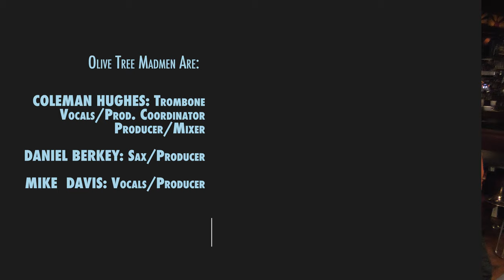Ep. 9 - Peter Gunz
This week on Sounds From The Cellar, our guest is NYC Hip-Hop legend, Peter Gunz. It doesn’t get more entertaining, charming or disarming than Pete…

Always an open book, we talk to Pete about it all: from his chart-topping days with Lord Tariq to his complicated TV stardom in Love & Hip-Hop NYC. We get real about growing up in the Bronx and tough family matters.

Pete is family (oh, and future correspondent for the show!) and this episode will get your sides splitting, your heart pumping and your HEAD BOPPIN’!

Sounds From The Cellar with the Olive Tree Madmen is recorded live in New York’s West Village at the Olive tree Café during business hours.

The Madmen are:
• Nick Cassarino: Guitar/Vocals/Musical Director/Producer
• Coleman Hughes: Trombone/Vocals/Prod. Coordinator/Producer/Mixer
• Butter: Drums/Vocals/Writer/Producer
• Mike Davis: Vocals/Producer
• Colin Smith: Guitar/Vocals/Director/Producer
• Daniel Berkey: Sax/Producer

All audio and visuals were captured and engineered by Clifton Marien
Songs mixed by Coleman Hughes
Edited by Colin Smith
Intro/Outro music "Moon In You" produced by Butter
Artwork by Maurice Redmond

Come, see us live at the Olive tree every Monday from 9 to 12PM!

C’ya later!